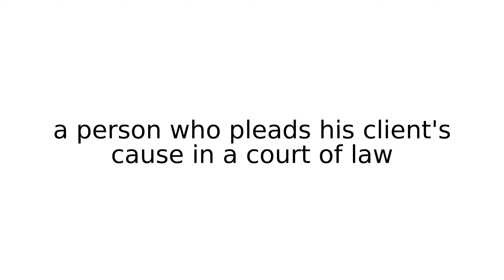advocate legal term terms english meaning meanings definition definitions